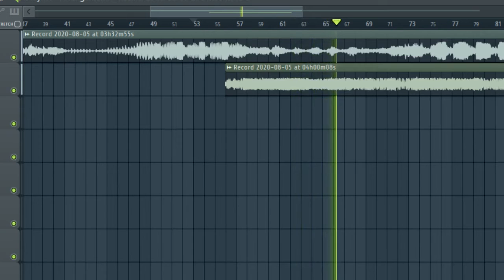Rap God but Winter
I've outdone myself.